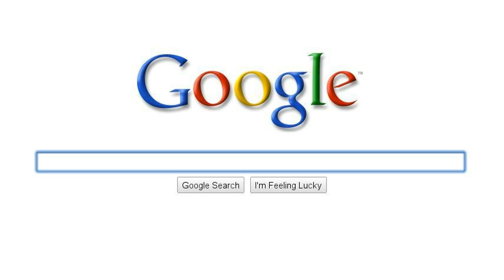Rainbow Sandals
Rainbow Sandals: Established 1974 in San Clemente , California.  Visite